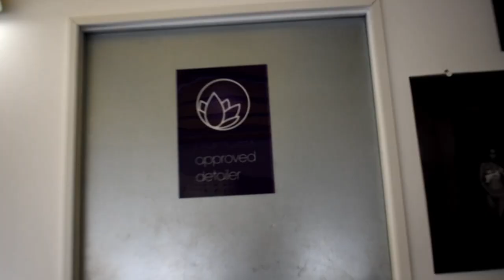Neues Hallen Licht | Neue Hoodies | Baatz-Performance